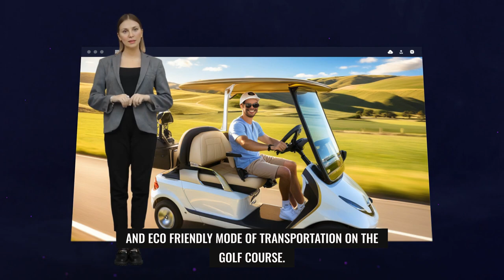Eco-Friendly Golfing: Modern Electric Golf Cart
Cruise the golf course in style with a modern electric golf cart loan from Find That Finance.